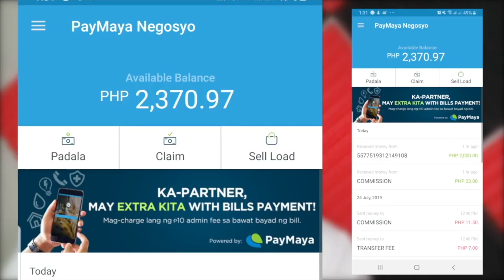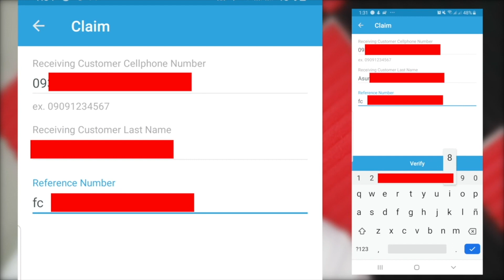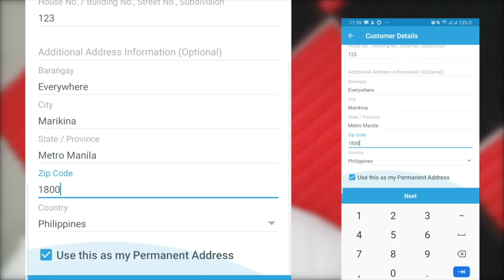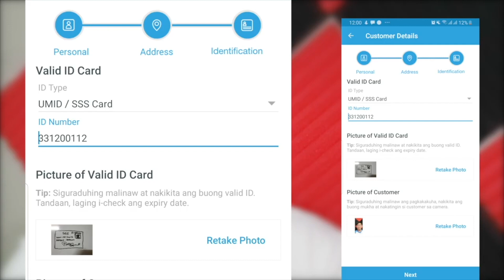KYC via PayMaya Negosyo - Vlog #148